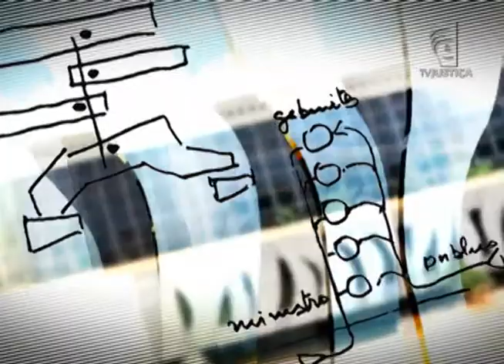Jornal da Justiça - 26 anos do STJ (Terceira reportagem)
Na terceira reportagem da série STJ 26 anos, exibida no Jornal da Justiça 2ª edição, mostraremos casos sobre direito de família que marcaram a história do tribunal. Em 2014, foram analisados quase 5 mil processos.